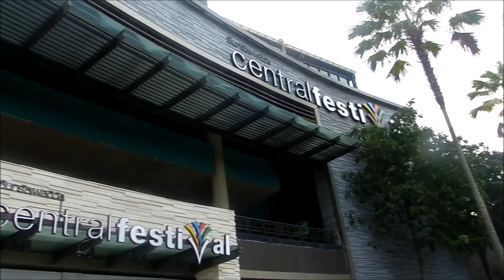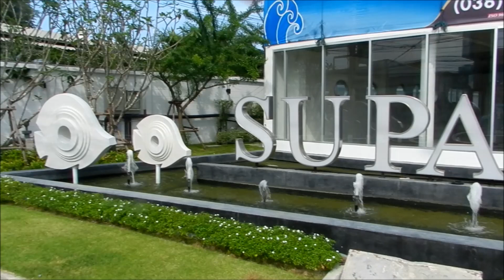Таиланд район Джомтьен Выпуск 14 / Thailand Jomtien District Issue 14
Джомтьен (тайск. จอมเทียน) или Пляж Джомтьен (тайск. หาดจอมเทียน), на дорожных знаках и картах часто пишется Chom Tian, район города и большой пляж расположенный на юге Паттайи. Джомтьен расположен примерно в 3 км от центра Паттайи и здесь находится множество отелей на пляжной линии, многоэтажных кондоминиумов и ресторанов.
Район вытянулся вдоль моря примерно на 6 км. Вдоль всего побережья расположен пляж, который является одним из самых популярных в Паттайе. Здесь регулярно проводятся соревнования по пляжным и морским видам спорта, от чемпионатов местного значения до этапов кубков мира, например ежегодный Кубок Короля по гонкам на гидроциклах(Jet Ski King’s Cup — World Cup).
Джомтьен является более тихим и спокойным районом Паттайи относительно центра, из-за чего в последние годы здесь произошел строительный бум. За короткое время здесь появилось много кондоминиумов высокого класса. Одними из главных покупателей недвижимости стали столичные тайцы, которые приезжают отдыхать сюда на выходные. В 2015 году была полностью преобразована набережная. Преобразованием занималась строительная компания сада Нонг Нуч.
Из иностранцев здесь проживает больше всего русских и скандинавских туристов.
Также в районе расположен известный гей-пляж Донгтан, единственный в Паттайе.
Джомтьен или Пляж Джомтьен, на дорожных знаках и картах часто пишется Chom Tian, район города и большой пляж расположенный на юге Паттайи. Джомтьен расположен примерно в 3 км от центра Паттайи и здесь находится множество отелей на пляжной линии, многоэтажных кондоминиумов и ресторанов.